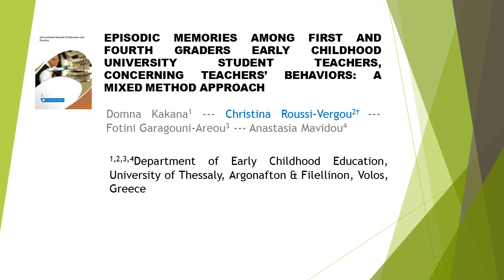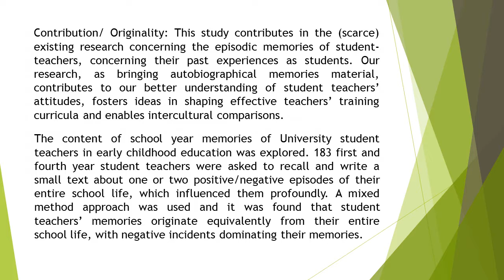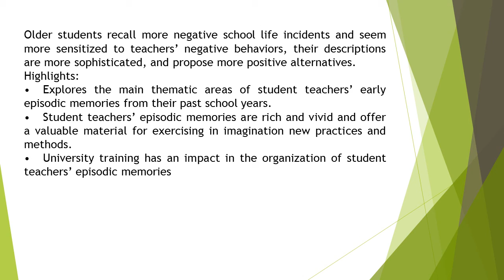Episodic Memories among First and Fourth Graders Early Childhood University Student Teachers, Concer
Episodic Memories among First and Fourth Graders Early Childhood University Student Teachers, Concerning Teachers’ Behaviors A Mixed Method Approach